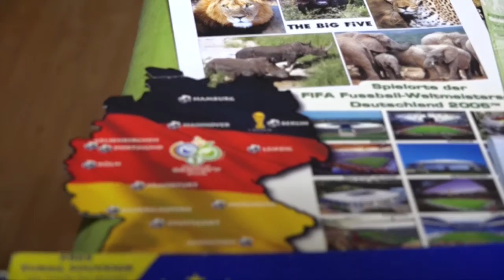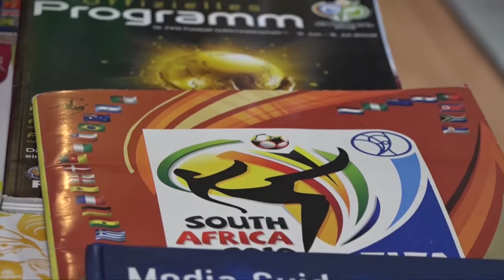Luis Espinosa y una historia incondicional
Nuestro aficionado nos narra cómo vive la pasión por el equipo en una emotiva charla.